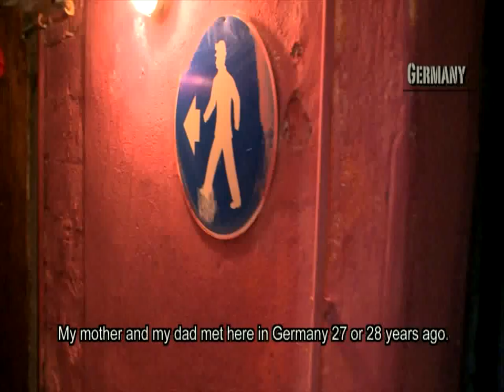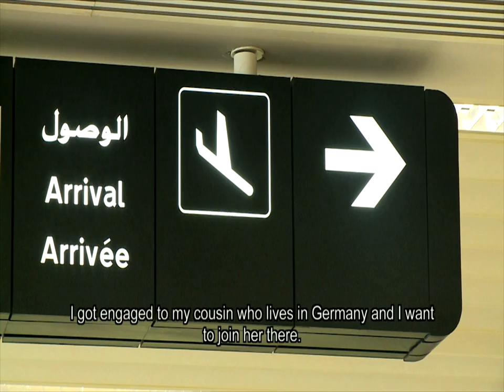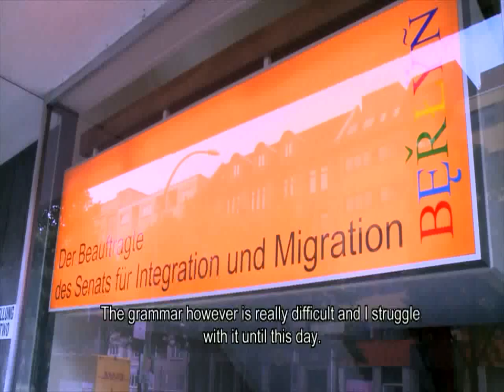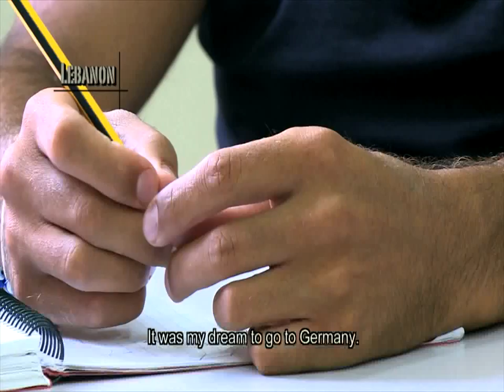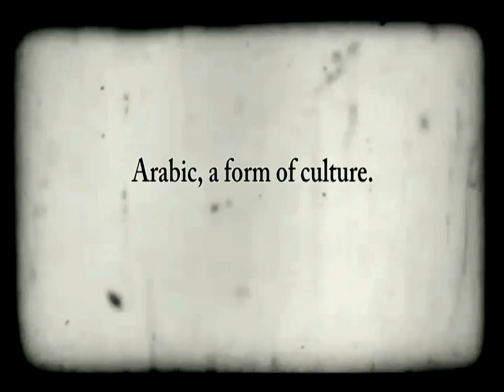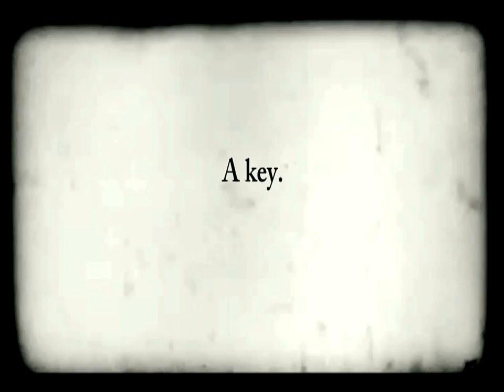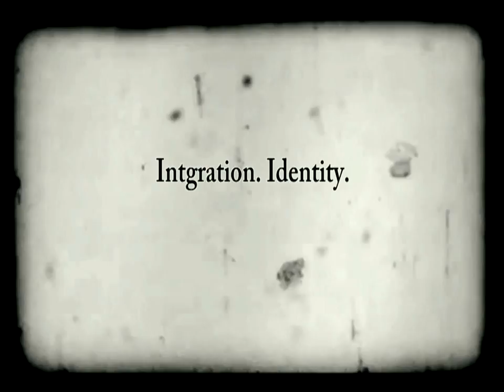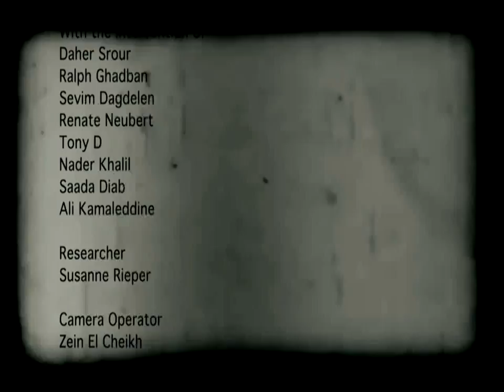Ich liebe dich - Documentary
Having your passport and visa ready aren't the only things you need to continue the rest of your life in Germany. A language certificate is a must.
Struggling with the German grammar, young women and men, dream of the day they leave Lebanon to Deutschland. However, to which extend the language would help them integrate in the German society?

Produced by The Goethe-Institut
Directed by Farah Chaya